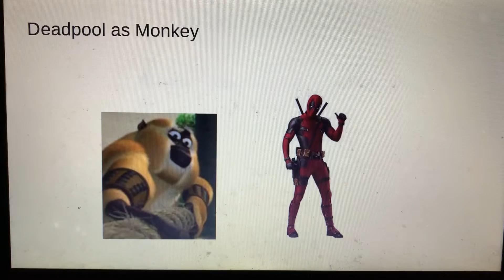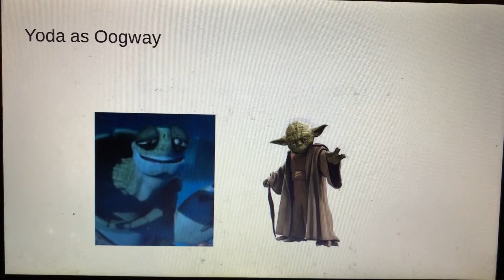Kung Fu Panda Recast